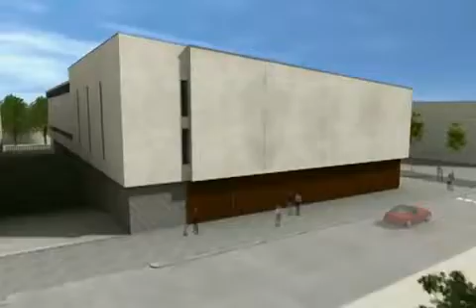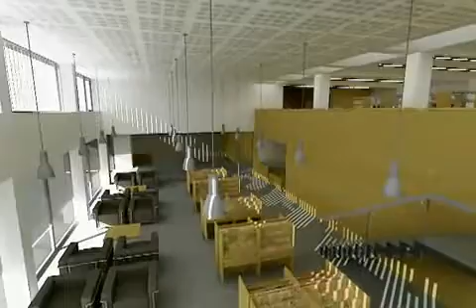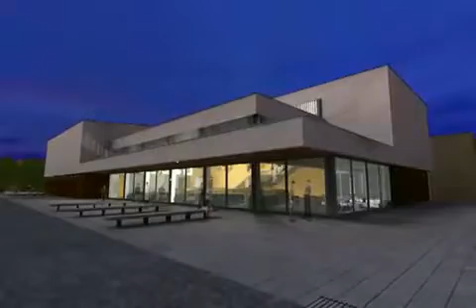3DM Digital - 3D Architectural Animation - library.mp4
3DM Digital - 3D Architectural Animation - Shopping center